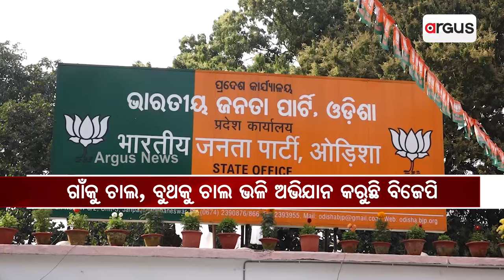ଦିଲ୍ଲୀରେ ରାଜ୍ୟ ବିଜେପିର ମାନସମନ୍ଥନ || BJP || 2024 Election || Odisha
ନିର୍ବାଚନ ତାରିଖ ଘୋଷଣା ପରେ ରାଜ୍ୟରେ ଆକ୍ସନ ମୋଡରେ ପ୍ରମୁଖ ରାଜନୈତିକ ଦଳ। ପ୍ରାର୍ଥୀ ଚୟନକୁ ନେଇ ଚାଲିଛି କସରତ। ଦିଲ୍ଲୀରେ ଏଥିପାଇଁ ବିଜେପିରେ ଚାଲିଛି ମାନସ ମନ୍ଥନ।